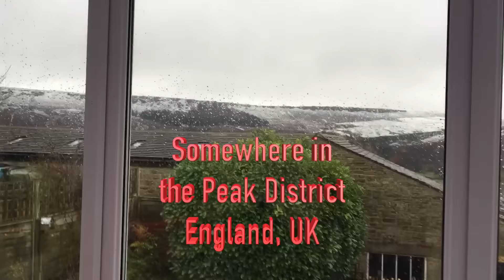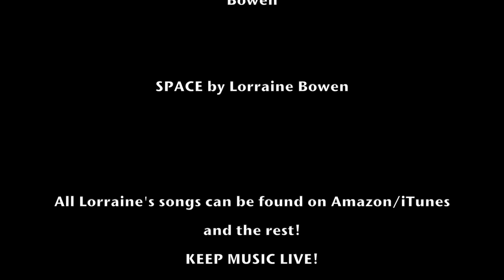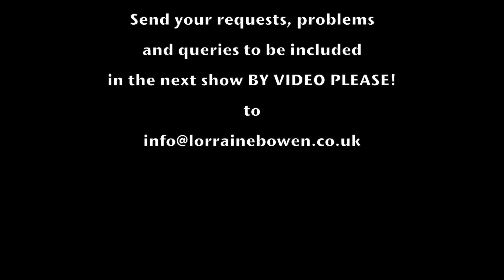Lorraine Bowen | Where Are We Going? Ep 5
Lorraine Bowen's FOUR minute episode 5 takes us off on her bike!
Cycle round the seafront at Brighton, England UK on the windiest and coldest day of the year!
'Off On My Bike' is one of the catchiest songs on Lorraine's new CRUMBLE LADY album (for kids aged 6-106).